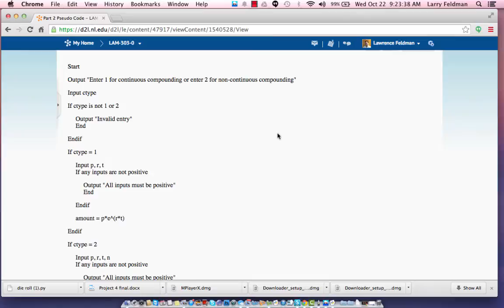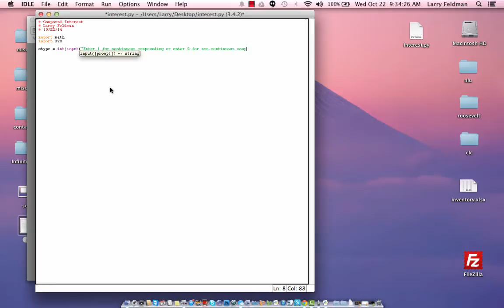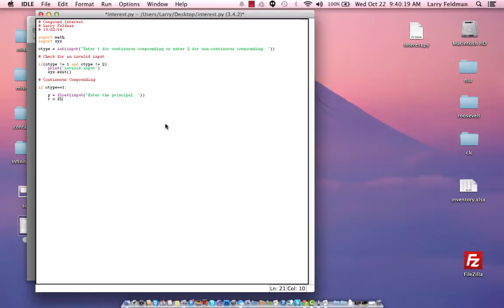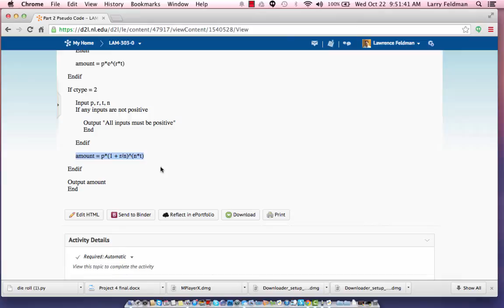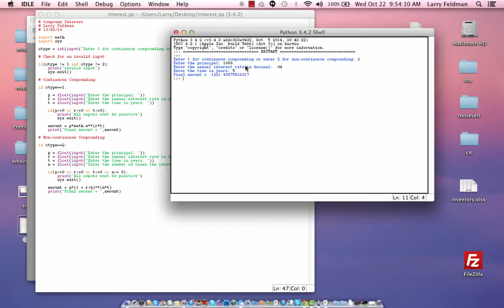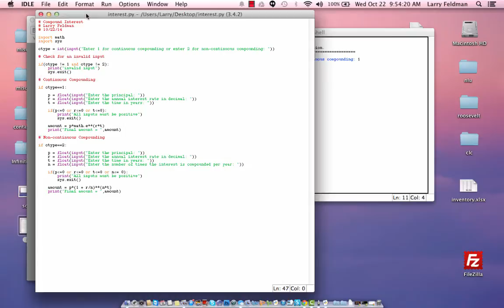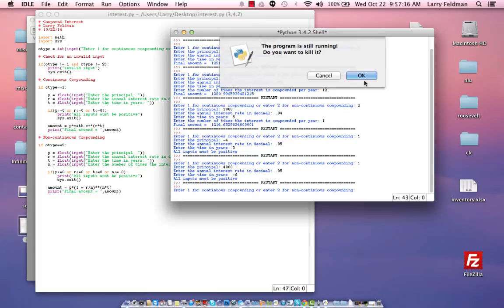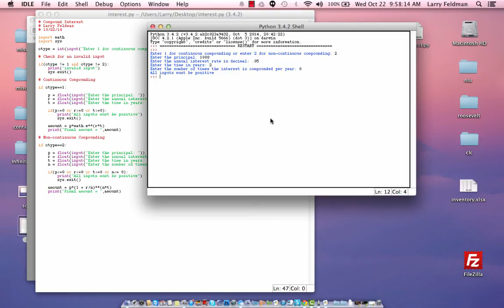Python Program for Compounding Interest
This video describes how to write and test a Python program that implements continuous and non-continuous compounding formulas.